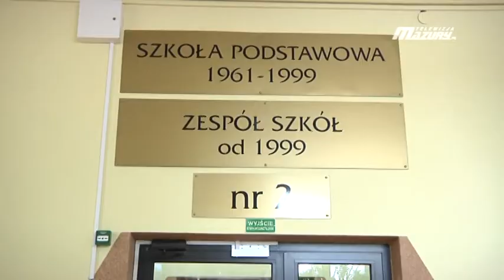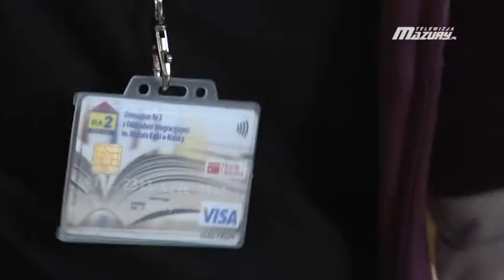DO SZKOŁY Z KARTĄ ELEKTRONICZNĄ